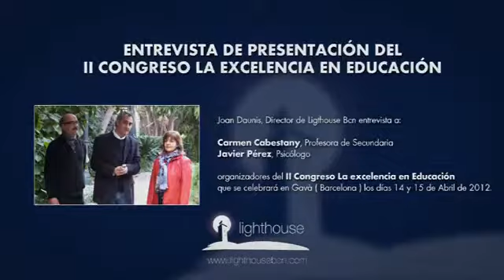ENTREVISTA PRESENTACION II Congreso La Excelencia en la Educacion bueno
Entrevista realizada para Lighthouse TV. Joan Daunis entrevista a Javier Pérez y Carmen Cabestany de Espacio Holístico para hablar sobre el próximo II Congreso La Excelencia en la Educación.

II CONGRESO
La Excelencia en Educación

14 y 15 de abril
Auditorio Espai Maragall - Gavà
Passeig de Joan Maragall, 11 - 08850 Gavà

ORGANIZA: ESPACIO HOLÍSTICO
espacioholistico.es

COMPROMISO Y CORAZÓN
Compromiso para Transformar
Corazón para Emocionar

¿Cómo ven la educación otros sectores de la sociedad?
Diversos sectores sociales opinan sobre la educación para conseguir una pedagogía para el siglo XXI, impulsada por los latidos del compromiso y de la acción.

Talleres, mesas redondas, experiencias educativas.

Este Congreso pretende presentar una vision panorámica en las tendencias pedagógicas actuales que están demostrando que otra educación es posible, necesaria y excelente, desde diferentes ámbitos sociales: la justicia, la administración, la economía, la salud o el arte.

Buenas prácticas educativas y Centros escolares que están llevando a cabo, día a día, una manera diferente de educar. Son las gotas sobre gotas que hacen mares.

Un espacio de comunicación y una oportunidad para intercambiar ideas, experiencias e iniciativas.

La educación de hoy es el mañana de los pueblos y las naciones.
TALLERES
• 1: Descifra el Lenguaje Emocional de tus Alumnos - Leila Youssef
• 2: El Poder de Nuestra Presencia: Concentración, Atención y Alineación - Miriam Subirana
• 3: Humanizar al Red-- Jesús Pernas
• 4: La Pedagogía Sistémica: Una Nueva Perspectiva para la Educación -- Carles Parellada
• 5: La Integración Cerebral con Brain Gym -- Isabel Compán
• 6: Yo y el Otro: Metáforas Corporales -- Pere Juan
• 7: ¿Quieres ver tus Emociones? -- Ana Mª Oliva
• 8: Educar, un Acto Mágico: La Magia del Corazón - José Mª Toro
• 9: Relajación y Visualización como herramientas pedagógicas - Gloria Sanllehí
MESAS REDONDAS
El cambio en marcha
O'Pelouro, Teresa Ubeira: Una experiencia educativa integradora.

La Caseta, Pere Juan: Un proyecto pedagógico vivencial y libre.

IES Mediterrània y otros, Luis López : Proyecto TREVA (Técnicas de Relajación Vivencial Aplicadas al Aula)
Desarrollo personal y nuevas tecnologías.
Juana María Sancho
Catedrática Facultad Pedagogía Universidad de Barcelona, investigadora y articulista.

Jesús Pernas
La voz de la educación
Con la participación de docentes, alumnos y padres

Grupo de facebook: II Congreso La Excelencia en la Educacion